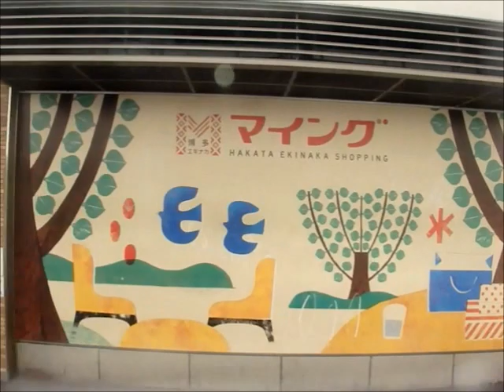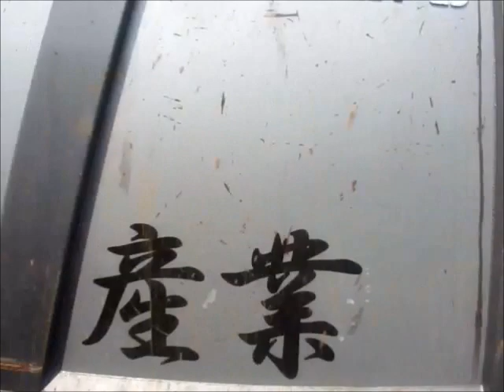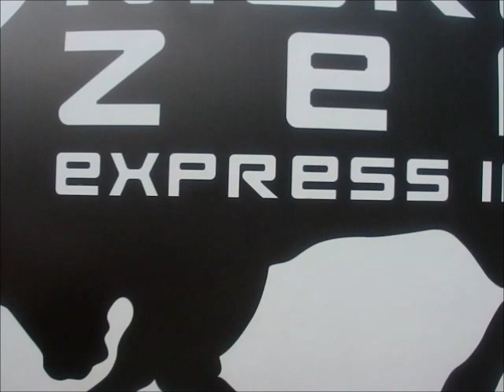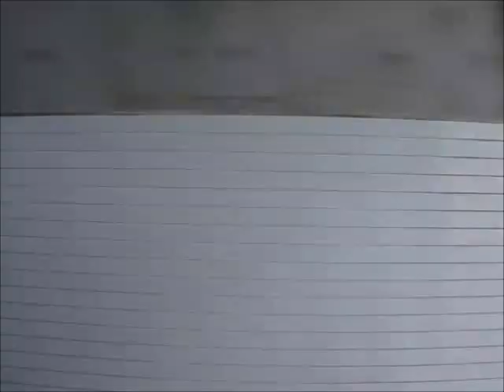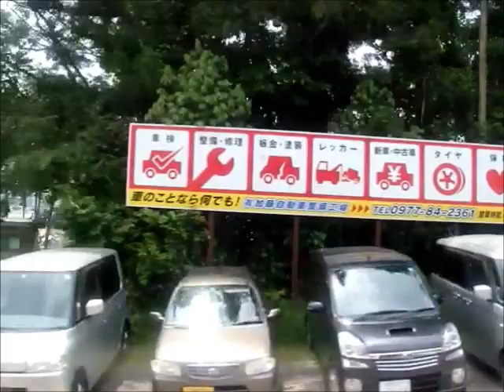西鉄高速バス・ノンストップゆふいん号(福岡高速5983：西鉄天神高速バスターミナル→由布院駅前バスセンター)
福岡～湯布院線の高速バス・ノンストップゆふいん号の由布院駅前バスセンター～湯布院インターチェンジ(大分自動車道)鳥栖ジャンクション(九州自動車道)太宰府インタ－チェンジ(福岡都市高速)半道橋ランプ～福岡空港国際線～博多バスターミナル～西鉄天神高速バスターミナルを結ぶ系統です。
※上記以外には高速基山に停車します。

ゆふいん号は大分県由布市～福岡県福岡市を大分自動車道、九州自動車道経由で結びます。観光地として有名な湯布院と九州の玄関口・福岡を結ぶ交通機関として近年利用者も増え続けており、年を重ねる毎に運行本数も増え続けております。競合相手はJR九州の特急(ゆふいんの森号、ゆふ号)で、所要時間の面では互角ですが運行本数や価格面ではバスに分があるように思えます。2018年7月1日現在では1日23往復(上り下り共にノンストップ便が12本、各停便が11本)で、外国人観光客が多いとされる春･秋頃は数週間前から満席となる便も出る程の盛況ですが、平日等の観光客利用が少ない時期は閑散とすることもあるようです。西鉄バス、亀の井バス、日田バスとの共同運行です。

車両は日産ディーゼル製スペースアローのPKG-RA274RBN型(2009年式)です。西日本車体工業(以下西工)のC-Ⅰ型(02MCボディ)で、ハイデッカー車です。車内は2席＋2席の横4列・縦11列シート(進行方向左手は縦9列)で、進行方向左手最後部にお手洗いが設置しております。車両の若返りが進む中で、今となっては十数台のみ残存する西工C-Ⅰ型の車両の1つです。新製配置から2019年3月31日迄は西鉄高速バス・福岡支社所属で、翌4月1日からは西鉄バス・福岡高速営業所所属となっております。2019年6月現在では専ら福岡～湯布院線(ゆふいん号)で運行しております。